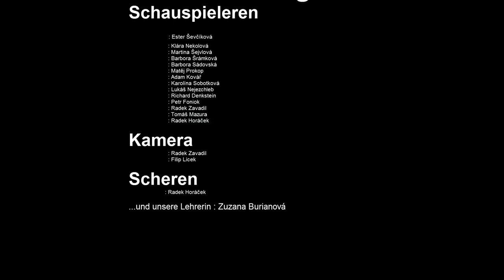MEINTAG 3 B VIDEO